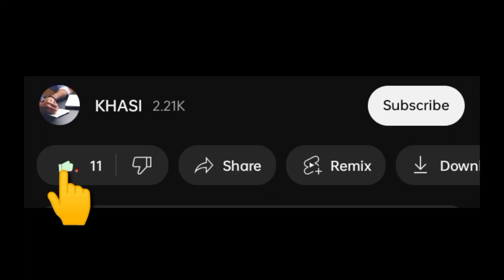khasi WhatsApp status ❤️❤️😘😘😍😍💯💯🌹🌹❣️❣️